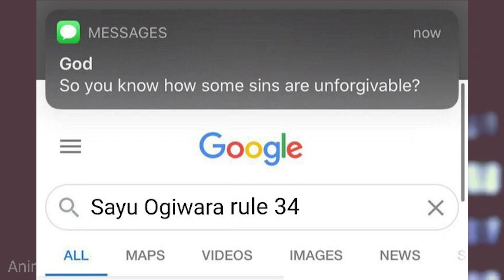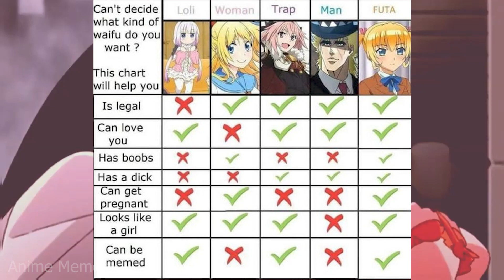ANIME MEMES ~ Based Vivy